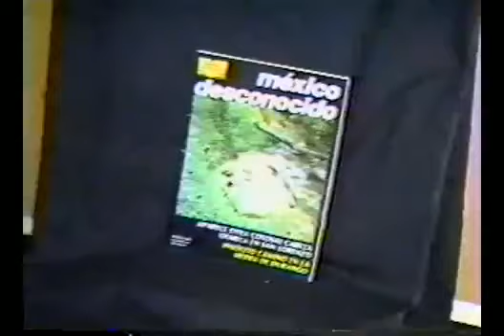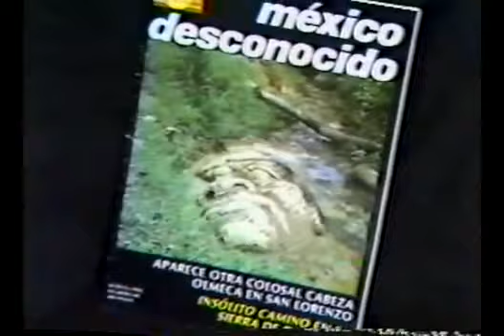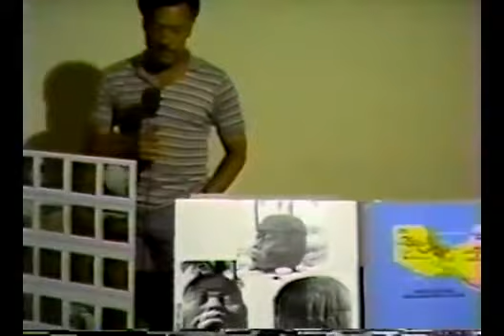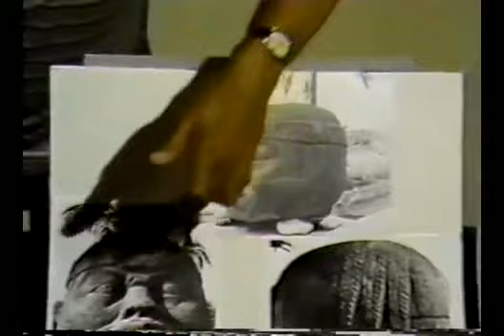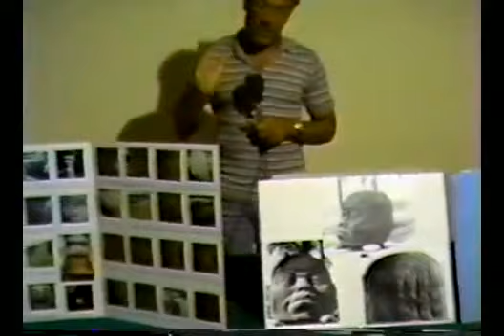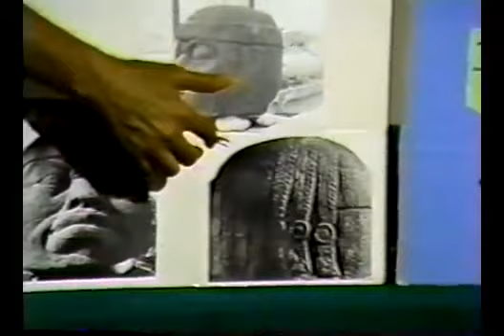Dr Ivan Van Sertima They Came Before Columbus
The School of the Ancient Alkebu-lanic Mystic, Rites, Inc.

1775 I Street NW Suite #1150
Washington, D.C. 20006

"A Library of Knowledge; the Repository of Truths; A Boundless Historical Archive; & Paths to a Better You." - Heh Heru, SAAMR Founder & President

for more great information and free research/school opportunities to further your awakening travels!